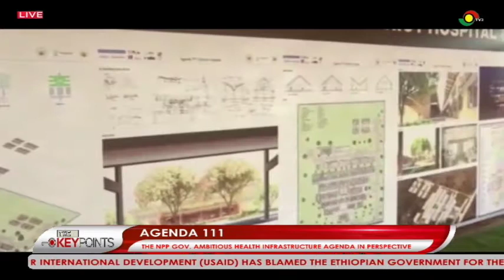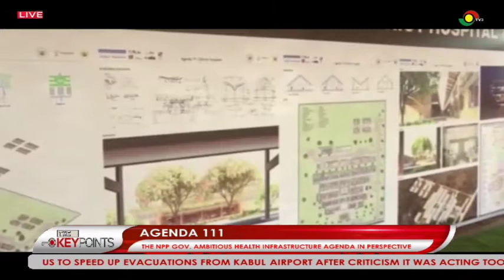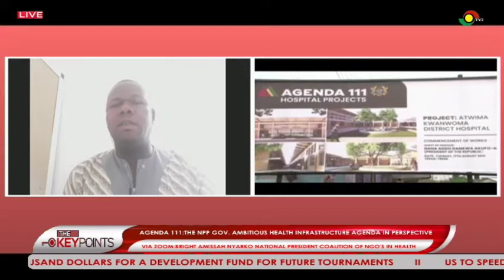The Keypoints - Agenda 111: The NPP Gov. ambitious health infrastructure agenda in perspective